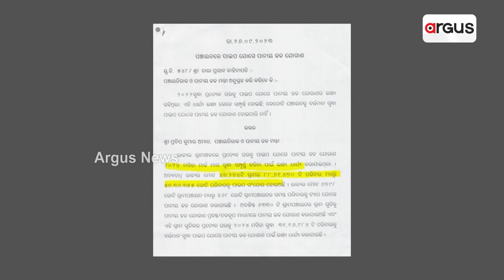୨୫ ବର୍ଷରେ ବି ଦେଇ ପାରିଲେନି ପିଇବା ପାଣି || Water Crisis in Odisha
ଏବେ ବି ଓଡ଼ିଶା ଗ୍ରାମାଞ୍ଚଳର ୩୨ ପ୍ରତିଶତ ଘରେ ପହଁଚିନି ଟ୍ୟାପ୍ ଯୋଗେ ପିଇବା ପାଣି । ଖରାଦିନେ ପାଣି ମୁନ୍ଦେ ପାଇଁ ଡହଳ ବିକଳ ହେଉଛନ୍ତି ଲୋକେ । ପାଣି ପାଇଁ ଯିବାକୁ ପଡ଼ୁଛି ମାଇଲ୍ ମାଇଲ୍ ବାଟ । ପିଉଛନ୍ତି ଚୁଆ ପୋଖରୀର ଦୂଷିତ ପାଣି, ପଡ଼ୁଛନ୍ତି ଅସାଧ୍ୟ ରୋଗରେ । କାହିଁକି ଲୋକଙ୍କୁ ମୌଳିକ ସୁବିଧା ଦେଇ ପାରୁନାହାନ୍ତି ୨୫ ବର୍ଷର ସରକାର ?